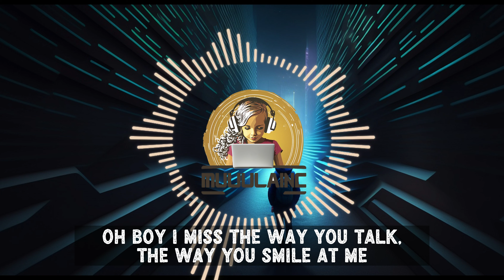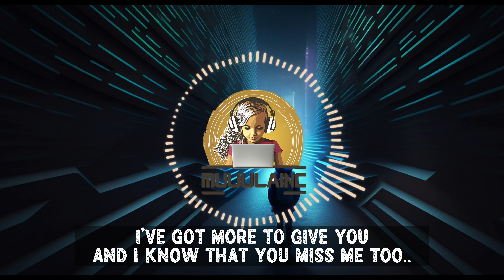Dafne Adriana - Change Your Mind (Lyrics)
In this video, we bring you the mesmerizing lyrics for the beautiful song " ♫ Change Your Mind ," originally sung by the talented @dafne_adriana

Could we try again?
Can I change your mind?
I’m sorry for the words
that we used that night,
then left it..

I know that you’re with her,
but we were good together..
Oh boy I miss the way you talk,
the way you smile at me
I’ve got more to give you
And I know that you miss me too..

It won’t be enough
With anybody else..
So let’s just hang around
It will be for the best,